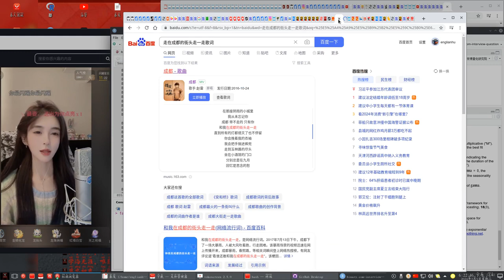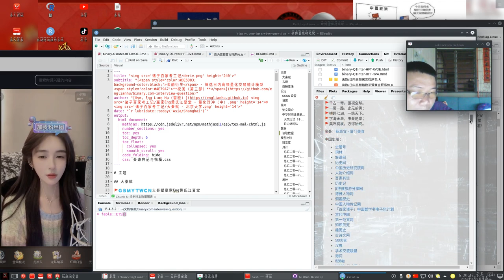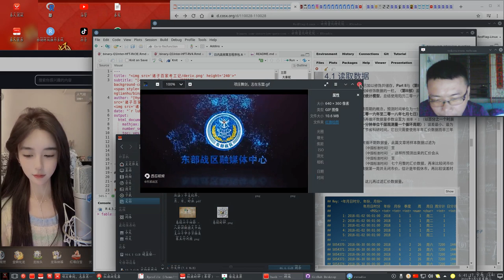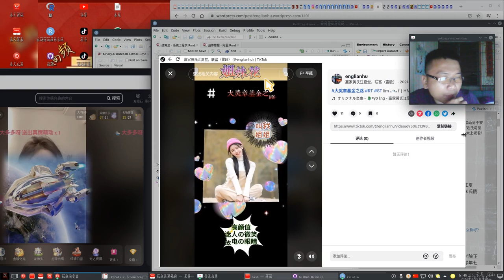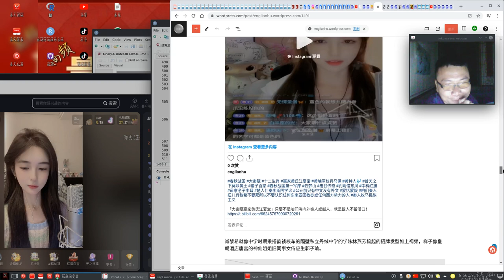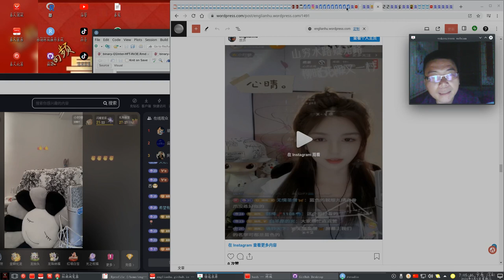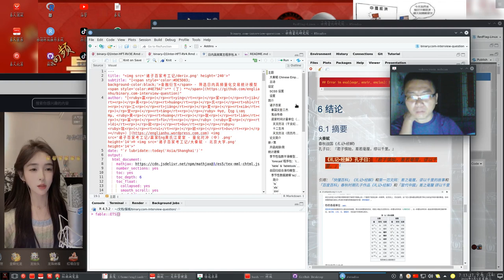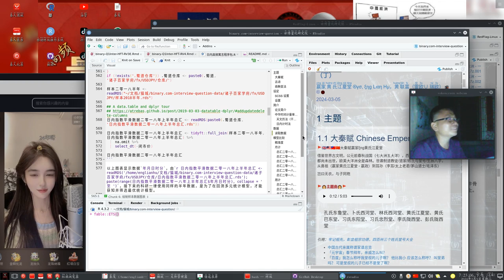倭寇录屏 - 民国一百一十三年正月廿五（农历甲辰年丁卯月戊辰日酉时中廿一分圩五秒 属龙 周二）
「次元期权 - 高频量化对冲」